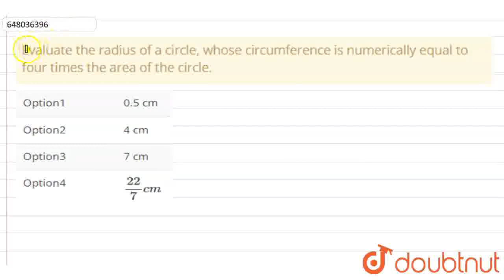Evaluate the radius of a circle, whose circumference is numerically equal to four times the are...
Evaluate the radius of a circle, whose circumference is numerically equal to four times the area of the circle.
Class: 10
Subject: MATHS
Chapter: SAMPLE PAPER 7
Board:CBSE

👉 Have Any Query? Ask Us.